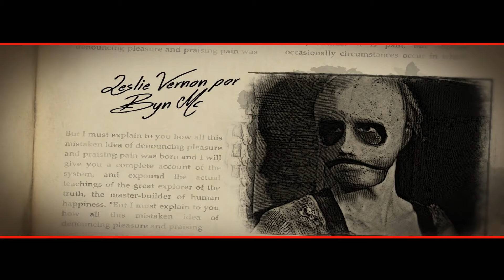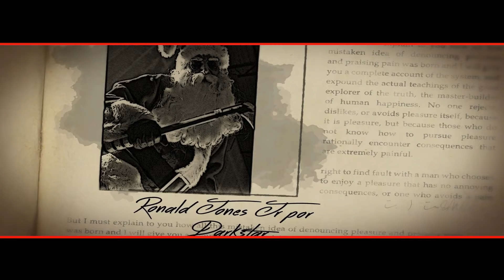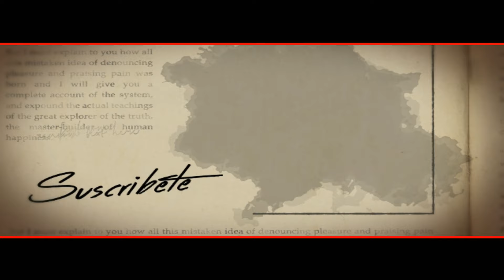SLASHERS vs SLASHERS || Especial Halloween 2020 || Ren Park Ft. Varios Artistas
Hei hei hei renacidos...
Creyeron que no podria pero aqui esta la gran macro especial de Halloween 2020, este es el final del October Monster, digame ¿que les parecio este mes del terror? espero les halla gustado y tranquilos, seguire subiendo contenido de terror, creepypastas y pelis de terror el resto del año, pero por ahora le dare un descansito, sin mes aca les dejo los canales de las maravillosas personas que me ayudaron en este tema, comenzando por el gran Danster y el epico Brunex que me ayudaron con el audio y los clips de videos respectivamente. aca dejo sus canales.

►►ACLARO YO ORGANICE, EDITE EL SUBTITULAJE, EL INTROS Y CREDITOS PARA QUE NO DIGAN QUE NO HICE NADA◄◄

¡¡Aca dejo los canales de los colaboradores!!

▂▃▅▆█ Mis Redes: █▆▅▃▂
Pagina del Facebook